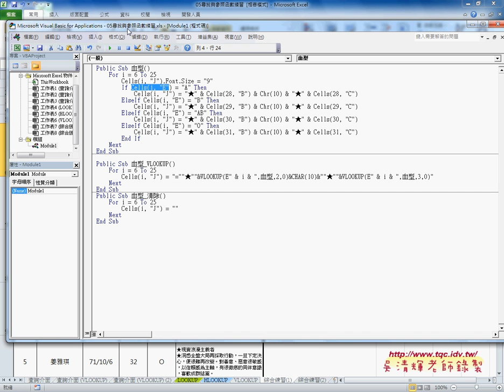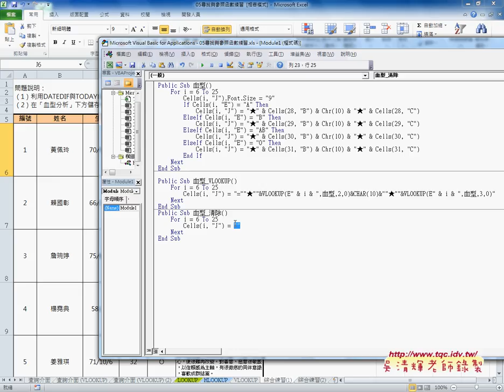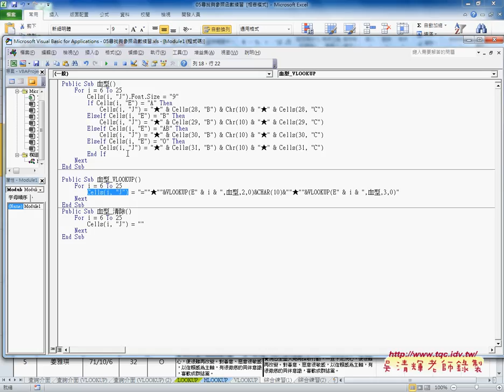06 範例血型分析函數與VBA程式說明EXCEL VBA雲端資料庫 吳老師3